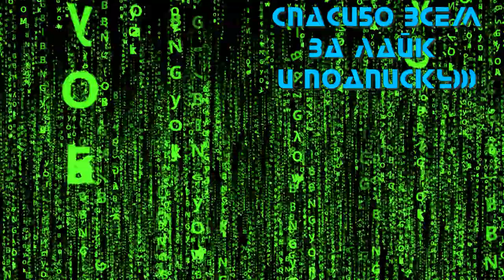Мы - монстры 2 — Русский трейлер (2021)